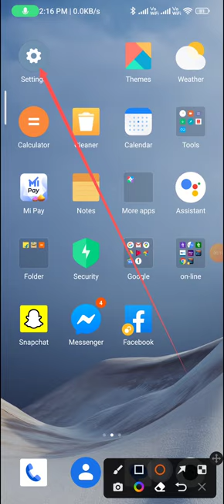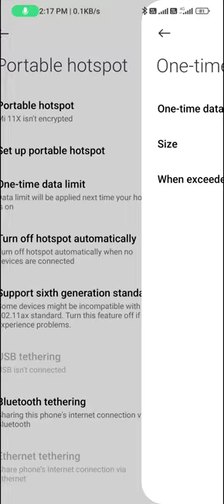How to set the data limit in redmi note 9 pro